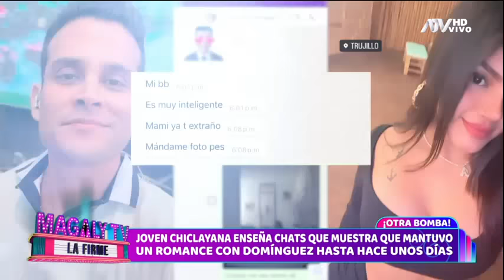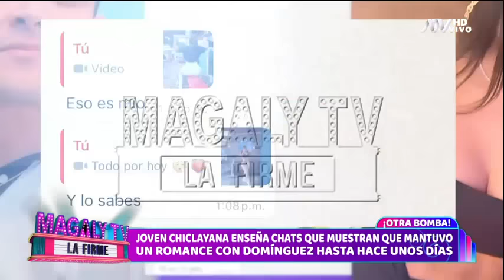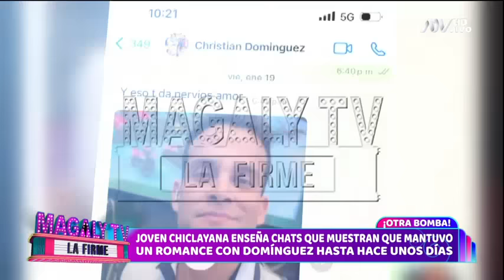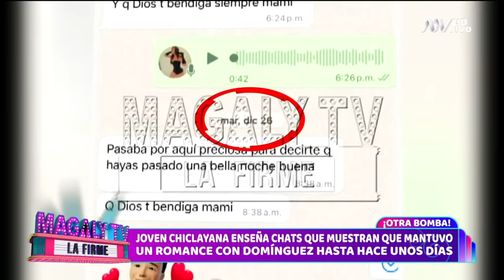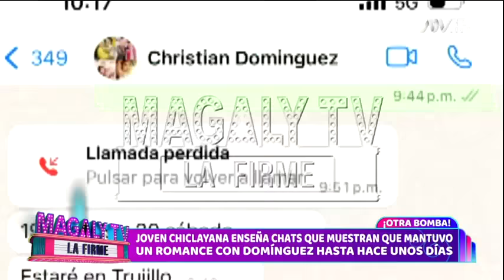Joven chiclayana expone candentes chats de su aventura con Christian Domínguez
Otra de las 'amigas cariñosas' del cantante entró en esta caótica novela.